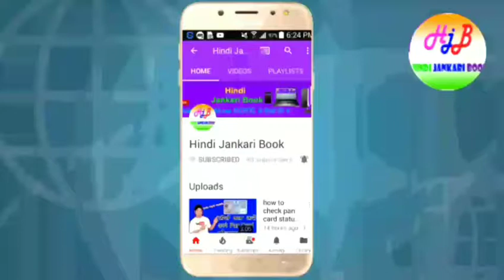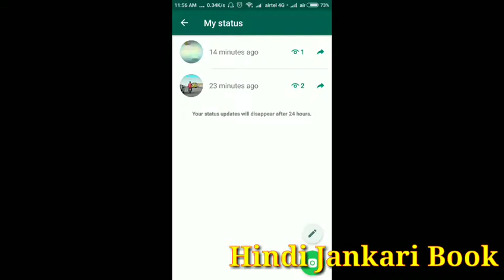Kaise pata kare apki whatsapp status video kaun kaun dekh raha hai | whatsapp status Check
Dosto aaj ki video me mai bataunga ki kaise
Pata kare apki whatsapp status video kain kaun dekh raha hai

games khel kar paisa kama sakte hai frut chop,candy crosh,tempal run Jaise game khelo aur paise jeeto